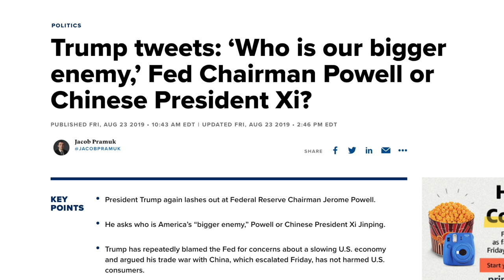VATV | Chính Sách Hoa Kỳ Dưới Thời Tổng Thống Donal Trump - Phần 2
Phân Tích Thời Sự Hoa Kỳ
4/09/2019
Cựu Đại Sứ Bùi Diễm